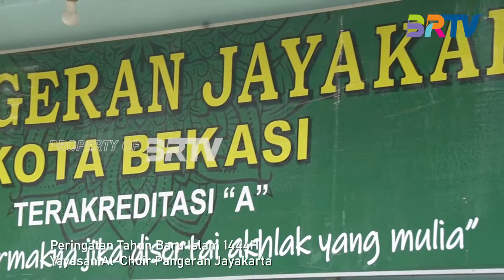Masjid Al-chair adakan Peringatan Tahun Baru Islam 1 Muharram 1444 H || Part 1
Program Spesial Tahun Baru Islam, BRTV - Saksikan Terus Program-program terbaik BRTV.

BRTV atau Badar TV berada di saluran digital mux 42 frekuensi 642mhz atau streaming melalui

FB : BADAR TV Media Persada